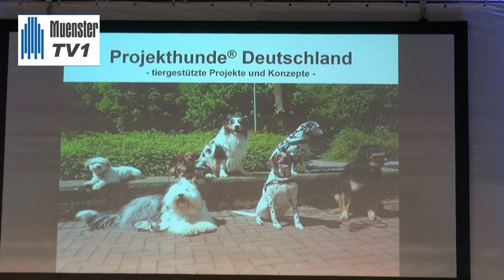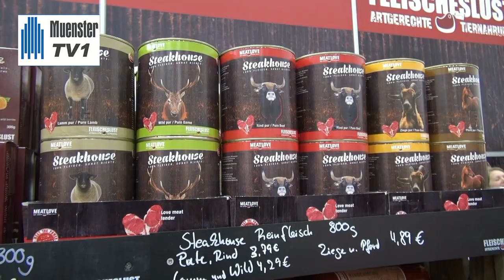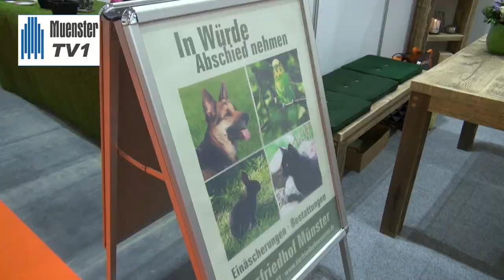Doglive in der Halle Münsterland.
Zwei Tage lang war in der Halle Münsterland die Hundemesse DOGLIVE zu sehen.
Auf der 16000 qm großen Fläche präsentierten sich 190 Aussteller und ca. 3000 Vierbeiner. Zum Schluss konnte der Veranstalter 17 000 Besucher verzeichnen.